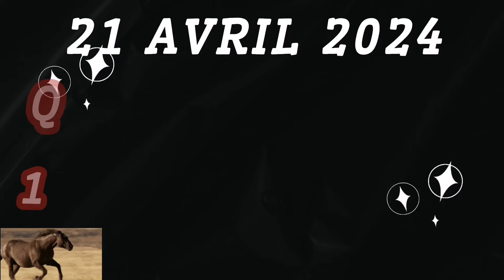PMU QUINTÉ+ DIMANCHE 21 AVRIL 2024 À AUTEUIL RÉUNION 1 COURSE 4 DU JOUR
Prix du Président de la République
Départ 15h15
Steeple-chase - Groupe III (galop) - Handicap - Réf.  : +5 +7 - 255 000€ - 4700m - 17 Partants - Gazon - corde : à gauche
Pour tous chevaux de 5 ans et au-dessus, ayant reçu une allocation en steeple-chase depuis le 1er janvier de l'année dernière inclus.